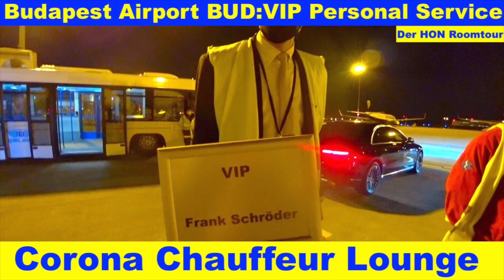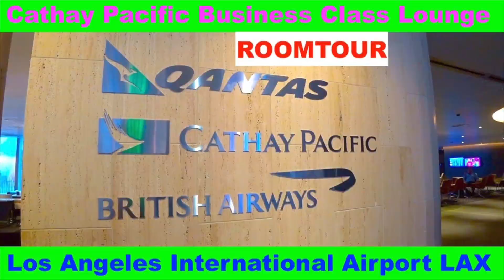The Westin Dublin (Review & Tour of Room) The Hotel Inspector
✨ As "Best Hotel Tester" (Review & Tour of Room) The Hotel Inspector hotelinspector (besthoteltester hoteltester allaccorhoteltester) with the Platinum, Titanium and Ambassador Member Status. I Check all the best Hotels worldwide for their services for all Member ✨ World of Hyatt ✨ Marriott Bonvoy ✨ ALL - Accor Live Limitless Today: The Westin Dublin | BEST HOTEL TESTER

The 10 Golden Rules that I check!
1. Keep the Hotel Customer Loyalty programs what they promise us Premium Customers.
2. Will I be pampered as a King Customer in the Hotel?
3. Is there a professional Hotel Cleaning Cervice on site.
4. Are the Rooms & Suites, Corridors, Elevators and Lounges really thoroughly clean?
5. What is the Quality of the Room Service?
6. Does the 5 Star Hotel have a helpful Doorman Service?
7. Do I get an All-Round Carefree Package?
8. Are the Employees professionally trained?
9. How high is the equipment and menu service of the Club Lounges?
10. Does the Hotel deserve its 5 Stars?